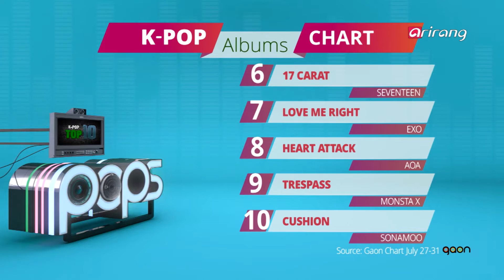Pops in Seoul－TVXQ!(동방신기) (Rise as One (Sung by Max) Rise As One (Sung by Max)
K－Pop Top 10
TVXQ! (Rise as One (Sung by Max))
This is a track from TVXQ!′s special album， ″RISE AS GOD.″ This is a solo
song by Max that′s an EDM－progressive track with a mix of acoustic guitar
and progressive sounds. It′s about two men who overcomes various
hardships and sufferings to turn into true artists.

K－Pop Top 10
동방신기 (Rise As One (Sung by Max))
동방신기 스페셜 앨범 [RISE AS GOD]
최강창민의 솔로곡으로， 고음역대보컬이 돋보이는 동시에 어쿠스틱
기타와 프로그레시브 사운드가 어우러진 EDM－프로그레시브 장르의
트랙이다. 가사에는 여러 역경과 아픔을 이겨내고 진정한 아티스트로
거듭난 두 남자의 스토리를 다루었다，